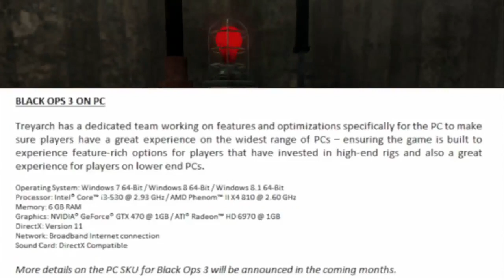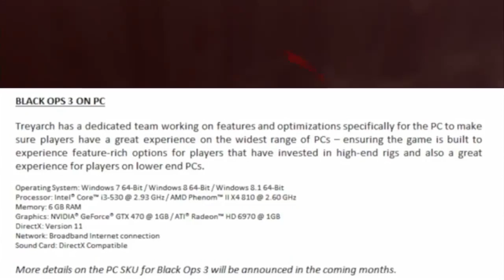BLACK OPS 3 SUR PC ! Les Caractéristiques ! Gameplay BO